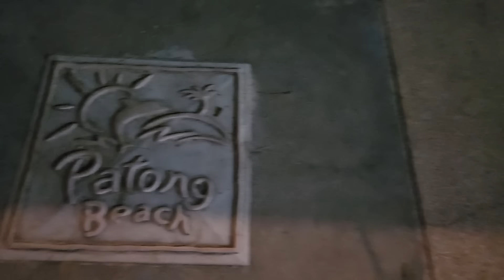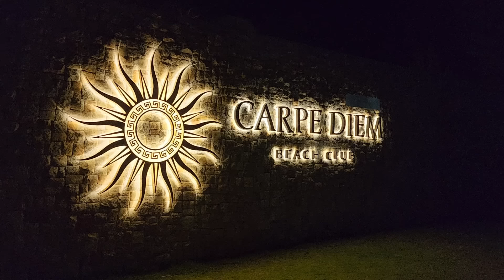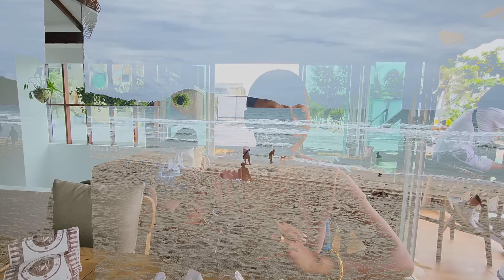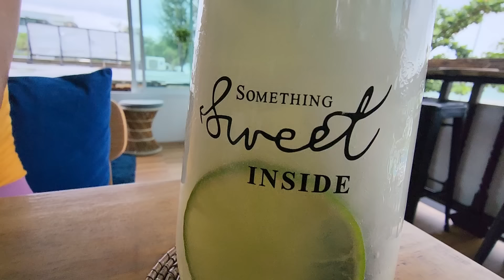She knows she's a pretty girl! | Beautiful Thai lady in Phuket Thailand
Spending a little time with a gorgeous lady in Phuket.